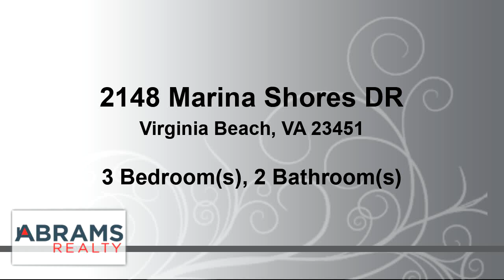Residential for rent in Virginia Beach, VA - 2148 Marina Shores DR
Gorgeous 3 bedroom, 2 bath detached condo with garage in the highly desirable Great Neck/Shore Drive area of Virginia Beach!  Updated kitchen, stainless steel appliances & quartz countertops. Living & dining room with cathedral ceiling & gas fireplace! Flexible floor plan with first and second-floor primary suites. The bathrooms are beautifully updated. Walk-in attic storage. Privacy-fenced, brick patio with hot tub!Pet friendly - only 2 pets per Condo AssociationNo restricted Breeds

Bedrooms: 3
Bathrooms: 2
Square Feet: 1483
Price: $3,000